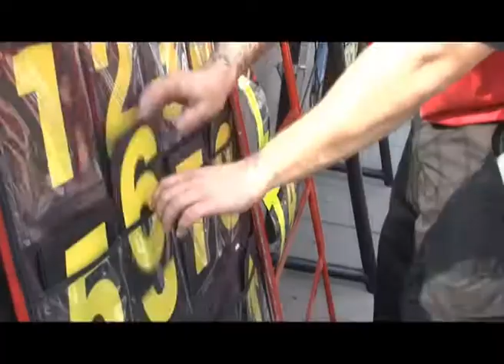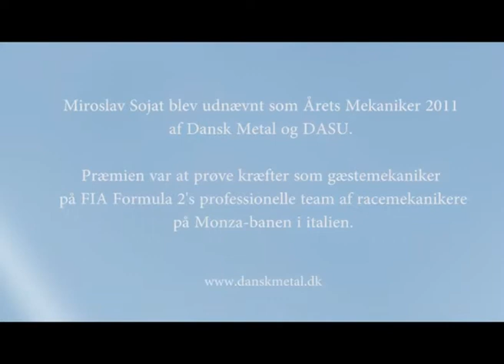Dansk Metal - MetalTV - Årets Mekaniker 2011 på Monza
Miroslav Sojat var gæstemekaniker på F2's professionelle team af racemekanikere i en weekend. Se her, hvordan det gik.